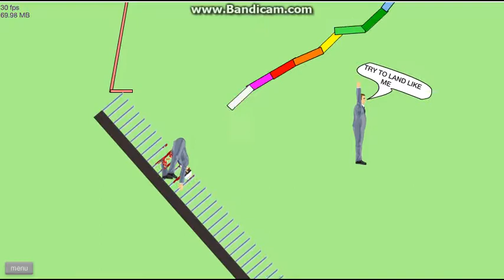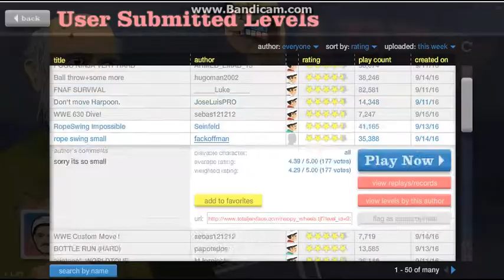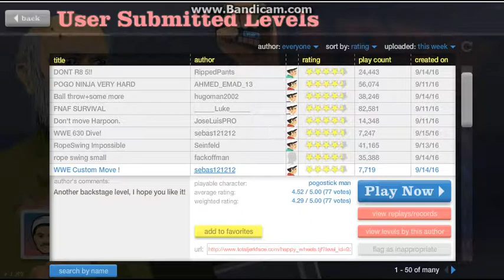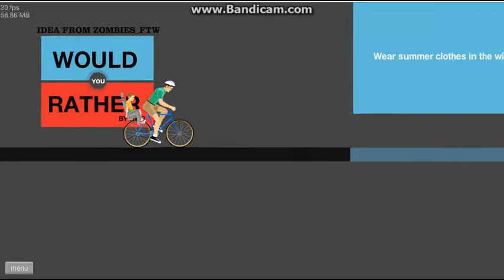Tic-Tac-Toe!! | Happy Wheels #8